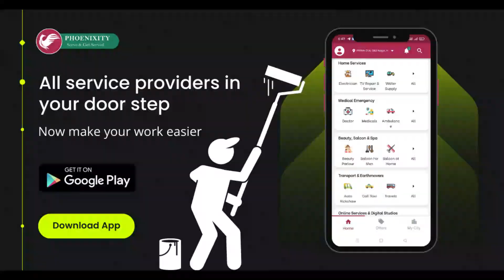Phoenixity(Serve & Get Served)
💥 Dear Hosuriance, 💥

We are glad to intimate you the new features in the Phoenixity app. You could announce business offers through Phoenixity app as your time to time. In HOSUR Phoenixity service app is reaching successfully. Keep motivate us by your support to serve you a better.

✅Post your offers in the city @just Rs. 49/- only.

Thanks & Regards
Phoenixity team